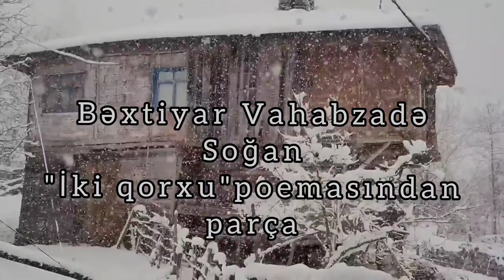Bəxtiyar Vahabzadə - Soğan. "İki qorxu" poemasından parça.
Soğan qabığına baxdı, düşündü.
Başını buladı,
O, mənə döndü.
Dedi: — Sərt olcaq qış, bu il yaman.
Dedim: — Nədən bildin?
Dedi: — Qabıqdan.
Qalındır,
deməli,
Sərt keçəcək qış.
Təbiət əzəldən müdrik yaranmış.
O ki, nəğməsidir qaydanın, yönün,
Dağı yaratmamış ona yol seçir.
Soğanı soyuqdan qorumaq üçün
Onun paltarını o, qalın biçir.

Əhsən bu paltara, dona, təbiət,
Sən bu səxavətdə nəsən, nəsənmiş!
Ey ana təbiət,
                   ana təbiət,
Bilmirdim,
                  necə də rəhimlisənmiş!

Acı soğan kimi, bəs, axı, mən də
Övladınam sənin,
balanam sənin.
Mən də üşüyürəm, mənə gələndə
Rəhmin harda qaldı, ay anam, sənin?

Ələm çovğununda, qəm tufanında
Soyuqdan əsirəm, axı, mən yetim.
Soğana qıymadın, sənin yanında
Bir soğan qədər də yoxmu qiymətim?

Nədir bu fikirlər, bu üzüntülər?
Ürəyi bir verdin, əzabı min-min.
Nolardı, mənə də dözümüm qədər
İztirab verəydin, əzab verəydin.